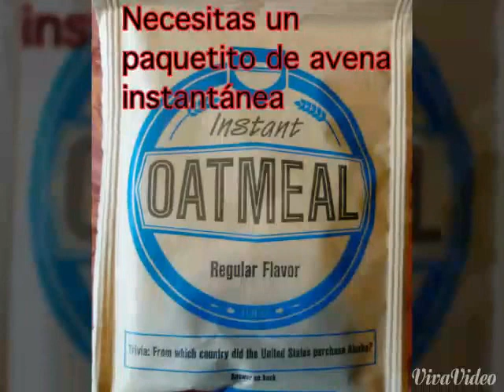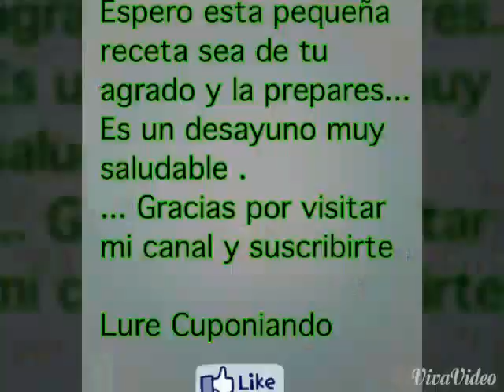Desayuno bajo en Calorías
Espero esta pequeña receta sea de tu agrado, la avena es un excelente desayuno y muy nutritivo ya que contiene demaciadas propiedades que ayudaran a tu cuerpo.
Aparte te ayudara a mantenerte lleno y si deceas perder un poco de peso este desayuno te ayudara ya que es bajo en calorias